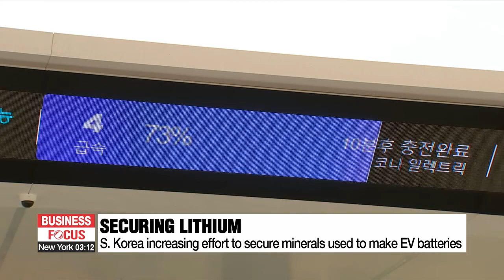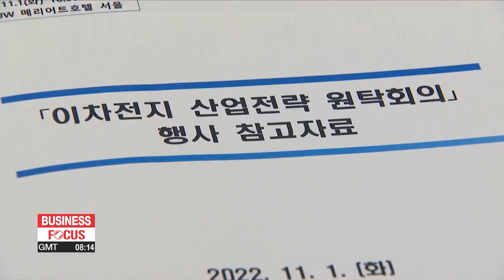S. Korean gov't, private sector to cooperate to secure minerals to produce secondary...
S. Korean gov't, private sector to cooperate to secure minerals to produce secondary batteries for EVs

'하얀 석유' 리튬 확보 경쟁 치열 'K-배터리 원팀' 구성

The growing demand for electric vehicles and the batteries that power them has countries looking to secure supplies of lithium and other key minerals.
The U.S. and the EU are seeking to reduce their dependence on China in this area, and so the South Korean government and private sector are working together to take the lead in the race to secure the country's place in the EV battery supply chain.
Lee Rae-hyun reports.

Rechargeable batteries or secondary batteries are essential for electric vehicles.
And to produce them minerals like lithium are needed.
South Korea is putting more effort into becoming a frontrunner in the global race to secure important elements used in EV production.
As part of these efforts, the country's steel-making giant Posco Holdings built a lithium mining plant in Salar de Hombre Muerto, located at an altitude of 4 thousand meters in Argentina's Salta Province.

"This is just the beginning for Posco Group to strengthen our secondary battery material business and a milestone for the 100-year-old corporation's future goals."

And even the technology required to extract materials from used-secondary batteries has been developed in Korea, too.

"Smelting reduction technology can recover over 90 percent of lithium and 95 percent of nickel and cobalt out of used batteries. We aim to contribute to the development of a resource circular economy."

There's also a company that has developed technology that could make the process of producing secondary batteries more than 85 percent efficient in terms of power used during manufacturing.

"This major electric energy transition technology brings high efficiency by minimizing losses."

But there are rising concerns, too as Washington recently announced rules that include giving EV buyers a tax break for cars with batteries made with minerals mined or processed in the U.S. or countries and regions with free trade agreements in place.
Because South Korea heavily relies on China for battery materials the government and the industry plan to establish a "one-team" strategy to overcome what's seen as a crisis for the industry.

"As countries like the U.S. and those in the EU are seeing the secondary battery industry as a means of economic security, the government and the private sector should strategically cooperate to expand the market."

Specifically, the plans include battery-makers and the government cooperating on the whole process, from excavating and smelting to supplying minerals.
By working together, the government aims to increase South Korea's global market share to 40 percent in 2030, becoming world leaders in the market.

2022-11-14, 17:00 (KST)